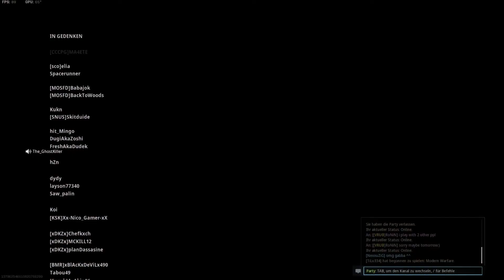Call of Duty: WARZONE | Das GEMETZEL um FARMLAND | Commentary Gameplay [GER/deutsch]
➥ Du findest gut was du siehst?

▼ Richtig wichtige Infos zum Video gibt's in der Beschreibung ▼

▪▪► SOCIAL NETWORKS ◄▪▪

▪▪► ZUM SPIEL ◄▪▪

Call of Duty: Warzone ist ein free-to-play Battle Royale Shooter von Activision. Die Szenen sind aufgenommen und kommentiert von NexxuZ-iG™. Alle Rechte bleiben beim Rechteinhaber.
Wenn dir das Spiel gefällt, dann kauf es im Original!

Warzone ermöglicht Online-Mehrspielerkämpfe zwischen 150 Spielern in der fiktiven Stadt Verdansk, die auf der Stadt Donezk in der Ostukraine basiert.

Das Spiel bietet zwei Hauptmodi, Beutegeld und den beliebten Battle Royale. Warzone führt ein neues Währungssystem im Spiel namens "Cash" ein, das an "Buy Stations" in und um Verdansk verwendet werden kann. "Loadout" -drops sind ein Beispiel dafür, wie Bargeld gegen eingeschränkten Zugriff auf benutzerdefinierte Klassen von Spielern eingetauscht werden kann. Spieler können auch Bargeld verwenden, um Gegenstände wie "Killstreaks" und Gasmasken zu kaufen.

▪▪► WICHTIG ◄▪▪

☛ Kommentare sind sehr nützlich aber nur wenn sie wichtige Informationen, konstruktive Vorschläge und Kritik enthalten.

☛ Du weißt es besser, hast Wünsche oder Fragen, dann ab damit in die Kommentare oder schreib mir eine Nachricht.

☛ Ich bin stets daran interessiert mich weiter zu verbessern. Sag mit doch mal wie du meine Video- und Audioqualität findest. Vielleicht weißt du sogar genau wie ich es besser machen kann.